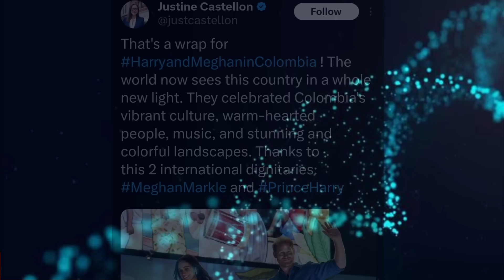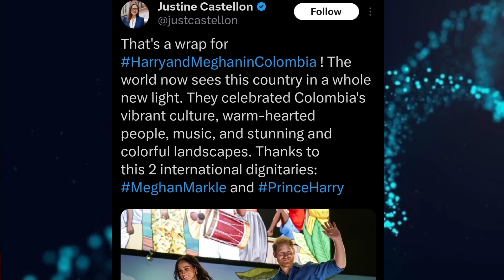Harry &Meghan GIFTED at Petronio Álvarez Festival ||Large CROWD 4 them||Colombia LOVE for Harry&Meg